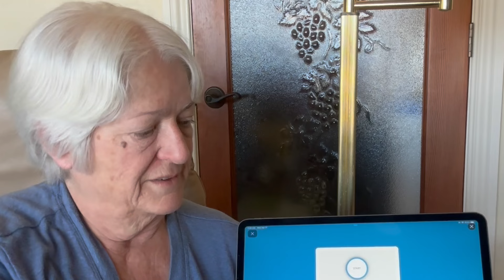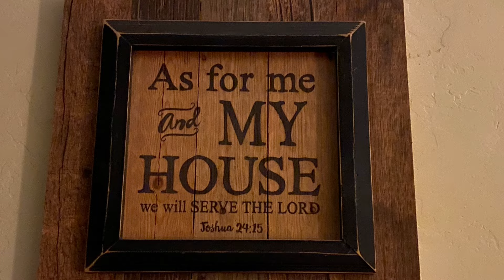REDRAW!!! And the winner is….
On Sunday I drew a winner for the Modern Homesteading Conference.  The winner was very excited, but regretfullly she will not be able to attend.  So… I am drawing again!!!

Last week I announced a giveaway for tickets to the Modern Homesteading Conference on June 28 and 29th, 2024 in Coeur d’Alene, Idaho.

I am a sponsor of the conference this year, and will have a booth!  I hope to see many of you there!

Vickie's Country Home
9732 Pyramid Way #321